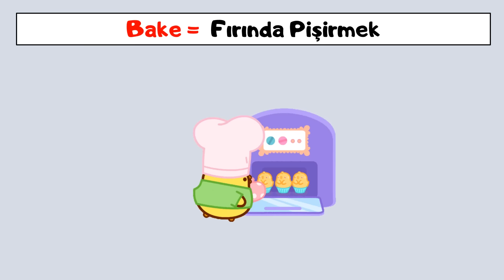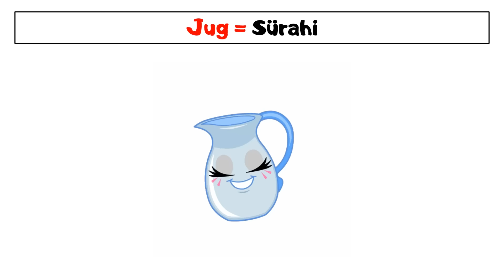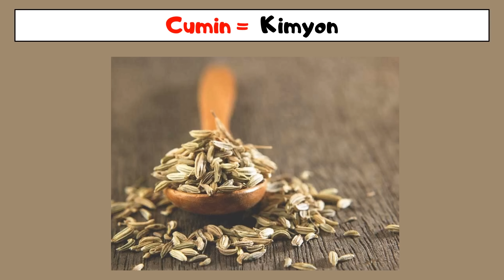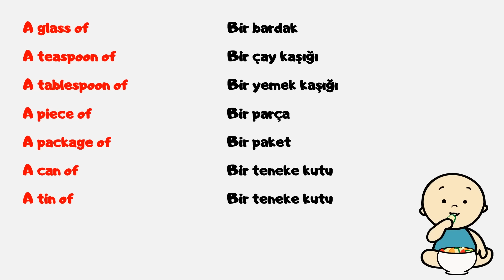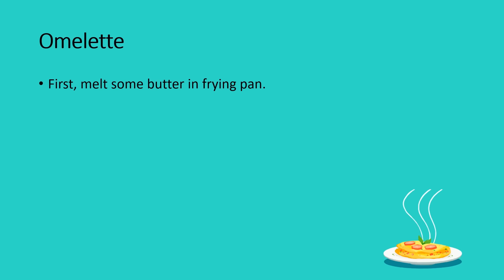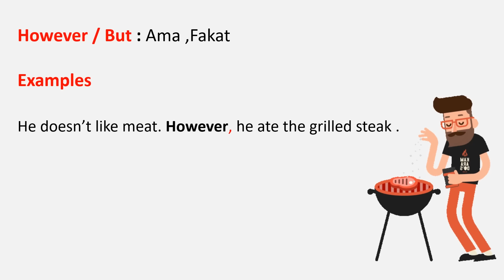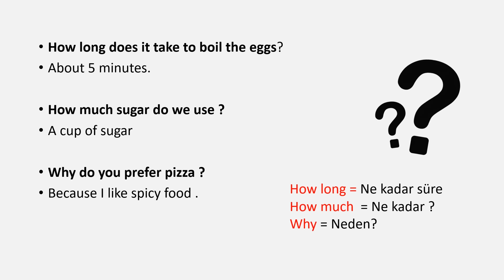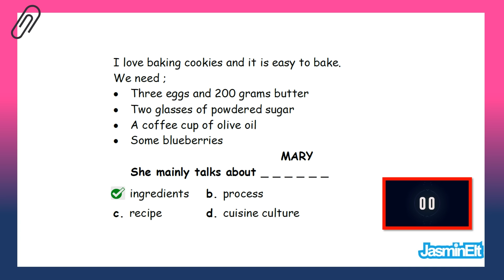8.SINIF İNGİLİZCE 3.ÜNİTE KONU ANLATIMI VE KELİMELERİ | LGS İNGİLİZCE #2023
8.sınıf İngilizce 3.ünite konu anlatımı,
8. sınıf İngilizce 3. ünite kelimeleri,
8. sınıf İngilizce 3. ünite konu anlatımı,
İngilizce 8. sınıf 3. ünite konu anlatımı,